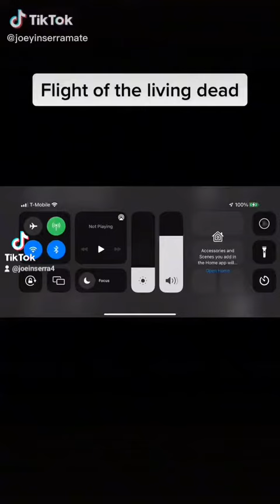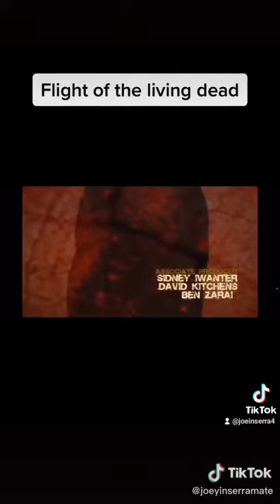Stranger Things' Loses Spot as Netflix's No. 1 Show to New Series(5)